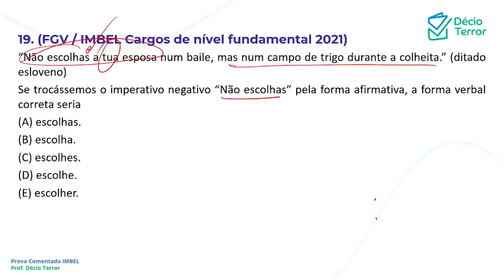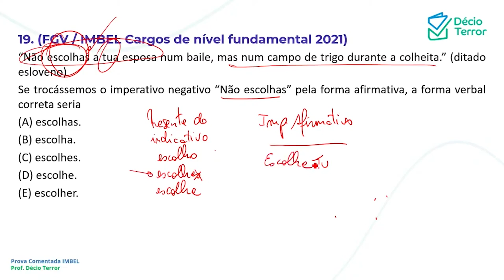Português FGV IMBEL Fundamental Reaplicação Questão 19 Sistema de Questões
(FGV / IMBEL Cargos de nível fundamental 2021)
“Não escolhas a tua esposa num baile, mas num campo de trigo durante a colheita.” (ditado esloveno)
Se trocássemos o imperativo negativo “Não escolhas” pela forma afirmativa, a forma verbal correta seria
(A) escolhas.
(B) escolha.
(D) escolhe.
(E) escolher.
Gabarito: D